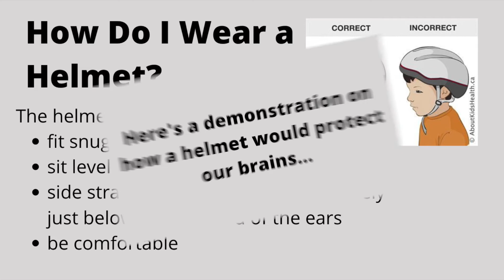WELLNESS - 🚴‍♀️Helmet Safety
🚴‍♀️ Head trauma is the most common injury in accidents involving bikes, in-line skates, skateboards and scooters. Wearing a helmet can reduce the risk of death or injury and reduce the severity of the injury in the event of a crash. This video demonstrates the effects on the brain when you refrain from putting on a helmet.

Stay safe by always putting on a helmet that is comfortable and fits snugly.🚴‍